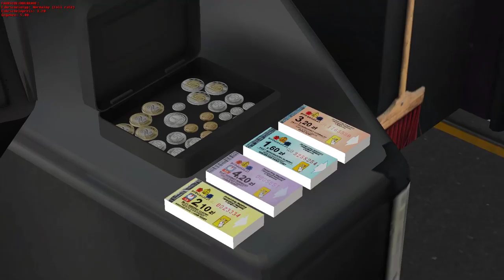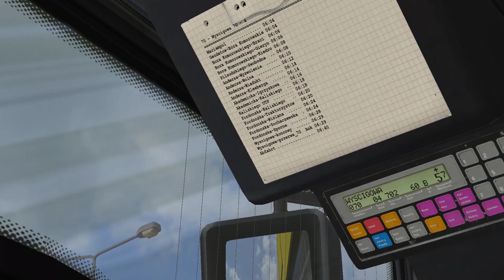OMSI 2 Bydgoszcz | Stadtbahn erreicht! ☆ Let's Play OMSI 2 | #569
► Bus: Urbino 15 + Moki-Mod
► Map: Bydgoszcz
► Linie →

Meine Ausstattung:
✘Rode NT1A
✘Focusrite Scarlett Solo